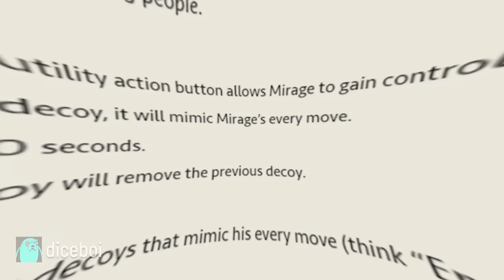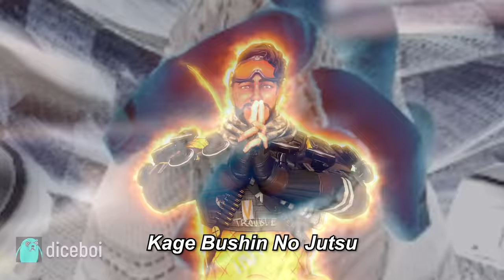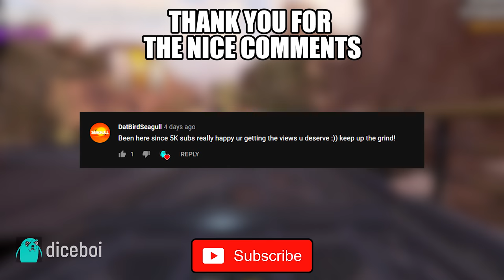Mirage Bamboozled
I think i made a poopy. This is how mirage.exe in season 5
Sorry for delay video, i was taking my time and chill and relax and vibing how he vibe?